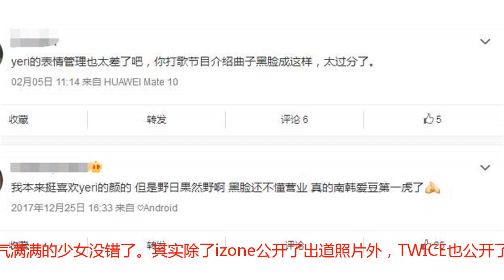她们是“二代”TWICE，临近出道被传不和，网友：年纪小不是原因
由韩国选秀节目《produce48》节目选出的12名练习生组成的组合izone终于要在10月29日正式出道，这也是她们12名成员第一次以izone名义进行活动，期待了两个月的新女团终于出世！izone方通过SNS公开了《COLOR*IZ》的专辑封面照，展现了她们特有的明亮氛围，是一群元气满满的少女没错了。其实除了izone公开了出道照片外，TWICE也公开了回归照片，虽然一个是四代团一个是新女团，但是相同配置的两个团总是会拿来对比，并且从成员方面来看，izone简直就是TWICE的“二代”团。首先izone和TWICE一样都有日本成员，且izone里面还有两名像周子瑜的成员，并且izone的C位是元气满满的张元英，而TWICE的ACE也是代表TWICE形象的果汁少女林娜琏，这两个团一定意义上很相似。不过正在处于出道倒计时的时候，却突然被传队内“不和”，起因就是C位张元英在队友安宥真说话的时候既翻白眼又撇嘴表情不屑的样子，引来网友的围观吐槽。在韩团内，队内“排挤”、“不和”等因素很能影响整个团队的形象，而这次的张元英事件导致很多网友对她的印象直线向下，虽然有网友认为张元英是04年出生的，